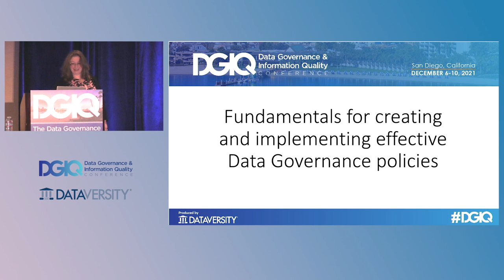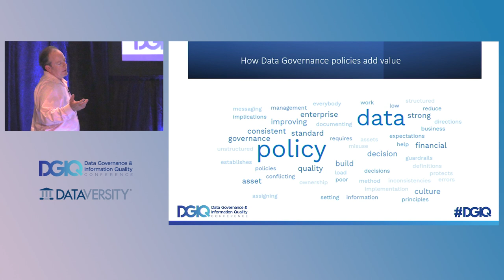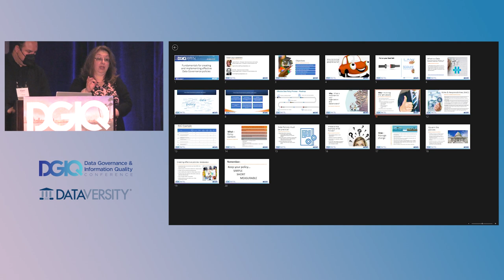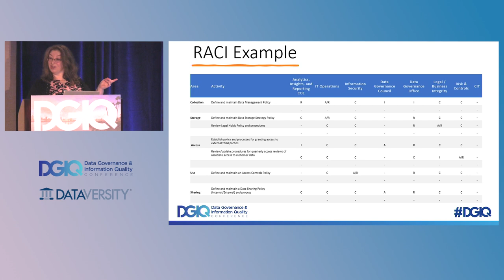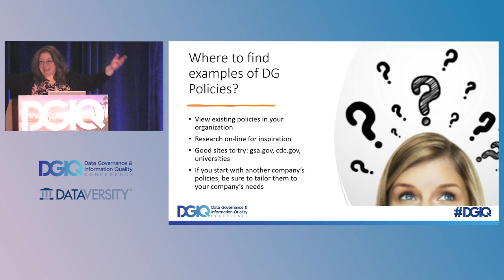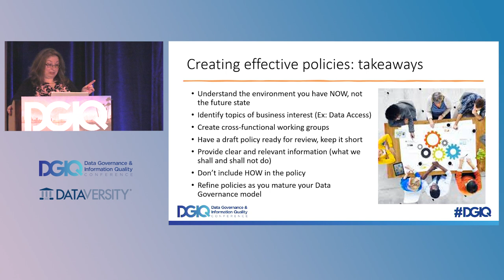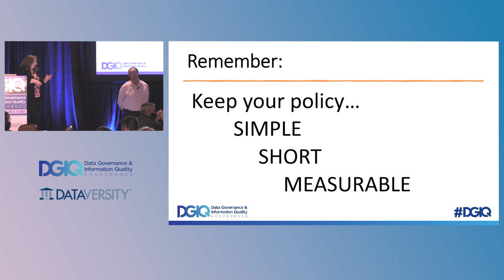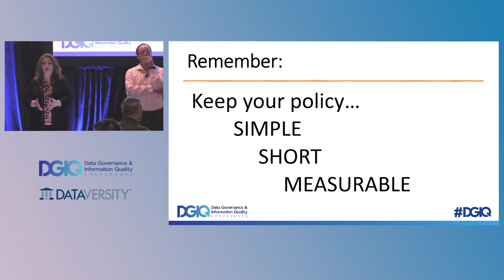Fundamentals for Creating and Implementing Effective Data Governance Policies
Strong Data Governance policies are one of the most critical components of a successful Data Governance program. They convey the principles, practices, and standards that organizational leaders have determined necessary to ensure your organization’s data and information assets are managed and used properly.

Creating a Data Governance policy is often viewed as a complex process. However, with the right structure and business justification, policy development can support the adoption of your governance strategy.

In this session, we will share guiding principles, best practices, and lessons learned when creating and implementing effective Data Governance policies that support an organizational business strategy and promotes ethical use of data.

This presentation will touch on the following topics:

    How Data Governance policies add value
    Where to start/how to prioritize
    How to gain leadership support
    Who is the target audience
    How to manage change

With Eugenia Moore & Neil C. Wilt of Peapod Digital Labs